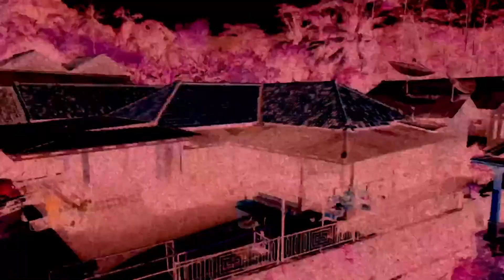PANCINGAN SIRI-SIRI BAHAN DI JAMIN NYAUT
MR.YOGA NEKAD MEMINANG MURAI BATU JUARA
DENGAN HARGA FANTASTIS DIMASA PANDEMI
"275JT UNTUK MR.PILOT"

Saya kira nilai segitu, adalah nilai yang pantas untuk sebuah kwalitas murai batu Mr.Pilot, ujar Mr.Yoga Yonathan kepada crew lintashobi.

Dan akhirnya murai batu Mr.Pilot milik Agoes Rockin SF cilegon kini resmi berpindah tangan ke Mr.Yoga Yonathan dari Yotama SF Jakarta

Lembah Tengkorak
PLTU Suralaya